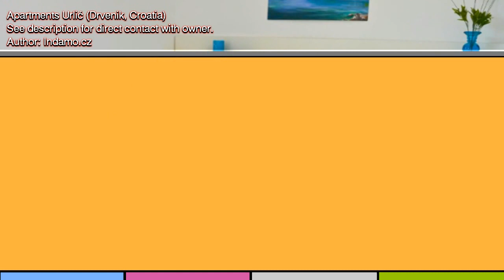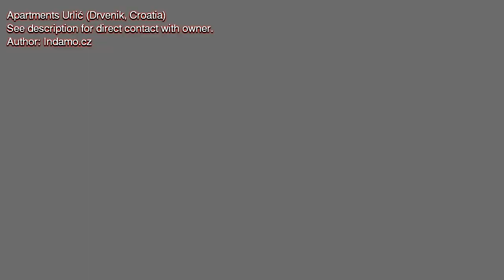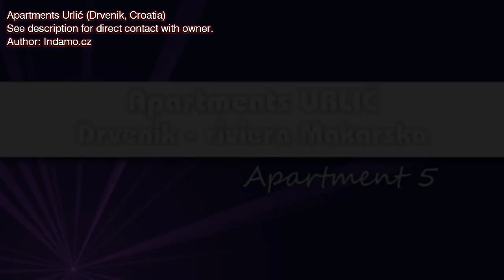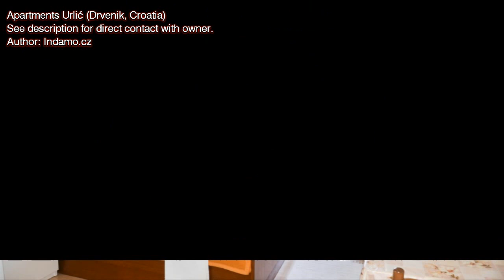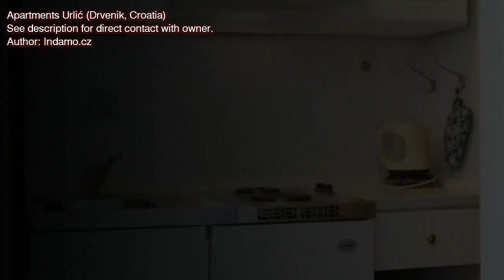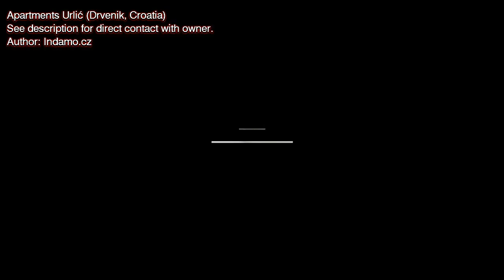Dovolená Drvenik Chorvatsko, Apartmány Urlić